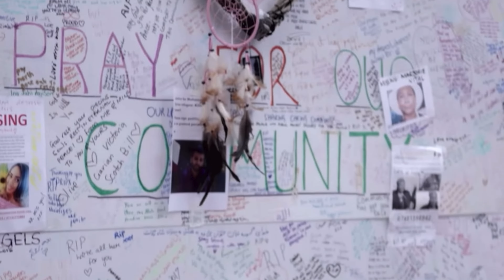Bridge over troubled water (Grenfell Tower fire)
Seven years after the fire, the Grenfell Tower Inquest finally reported in Sept 2024.

Arrangement & backing track: @trumpetcover